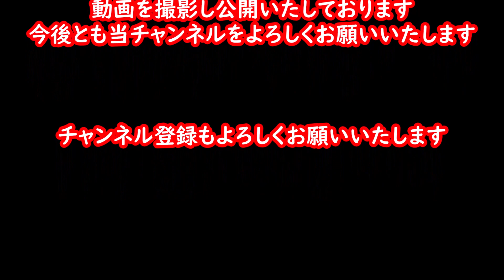【雨の中空転しながら発車】阪急十三駅にて 準特急・大阪梅田ゆき【8003F】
2022年12月21日(水)の夜間に阪急十三駅で神戸線の準特急・大阪梅田ゆきを撮影しましたが発車時に空転していました。
この日は夜から深夜まで京都線を中心に撮影していましたが、少しだけ神戸線の準特急も撮影しました。